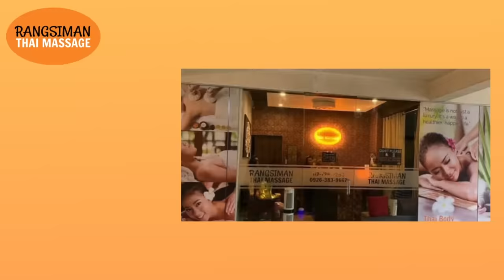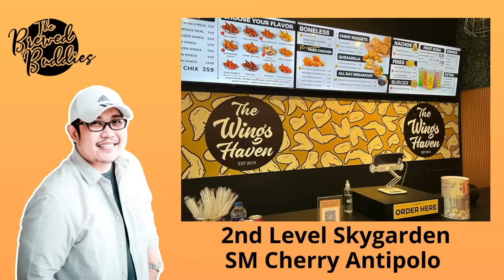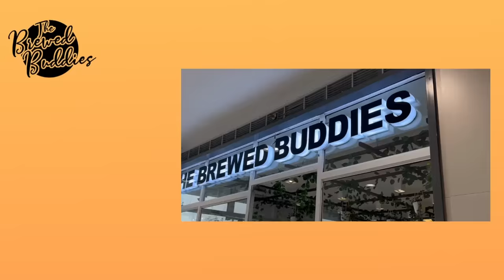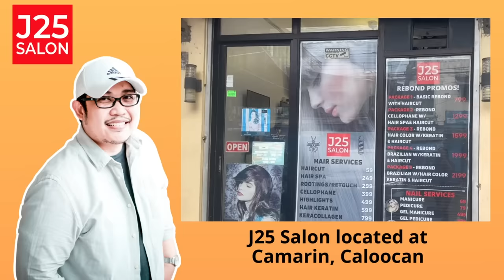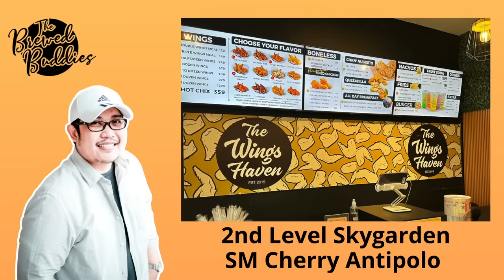AUDREY | PAPA DUDUT STORIES